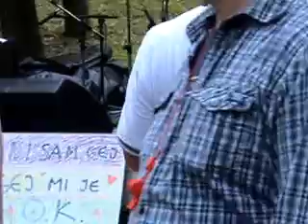ZAGREB PRIDE 2O16 / 2